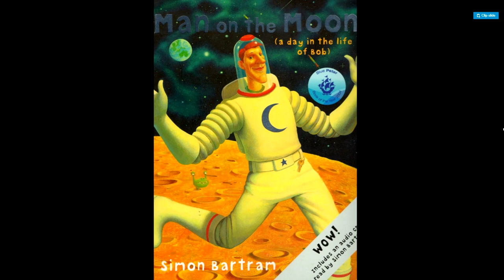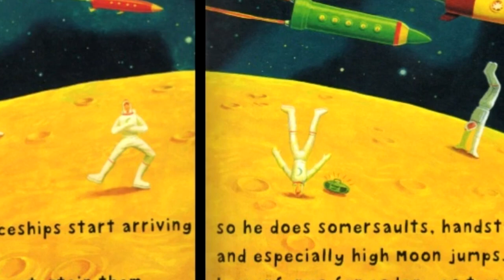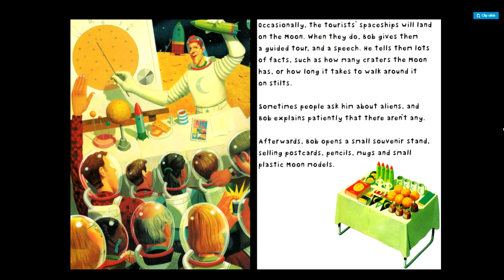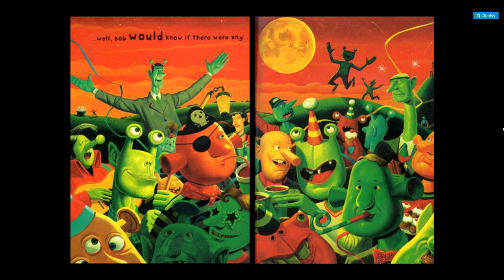Man on the Moon (a day in the life of Bob) - Read Aloud books for kids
This is a video of me reading the book Man on the Moon (a day in the life of Bob)